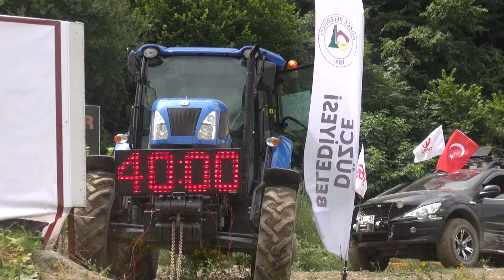2017 Düzce Trial Yarışı - Özet Görüntüler